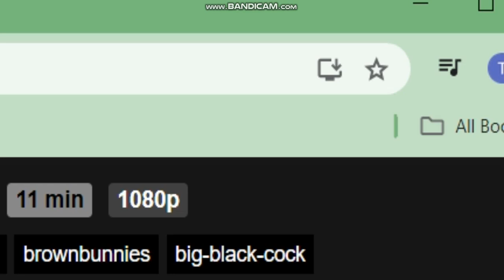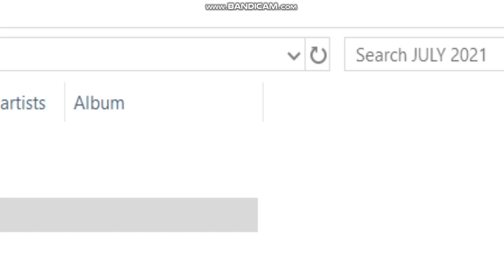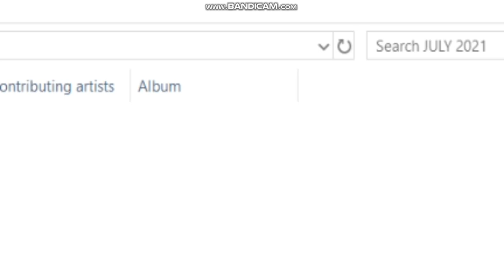Pandemic special 2